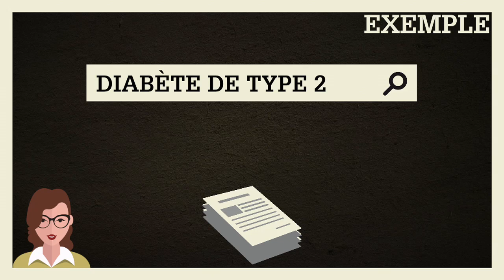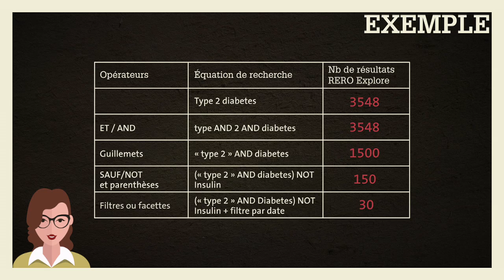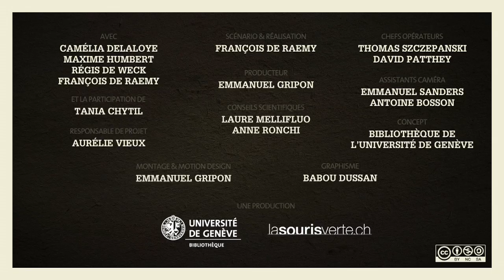Les techniques pour diminuer ou augmenter les résultats d’une recherche documentaire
Dans cette vidéo vous apprenez à utiliser les techniques d’interrogation pour augmenter la pertinence de ses résultats. Pour chaque leçon, du contenu additionnel (quiz, résumé textuel avec les éléments "à retenir" des leçons, et des ressources complémentaires, glossaire,...) est disponible

2016, Bibliothèque de l'Université de Genève